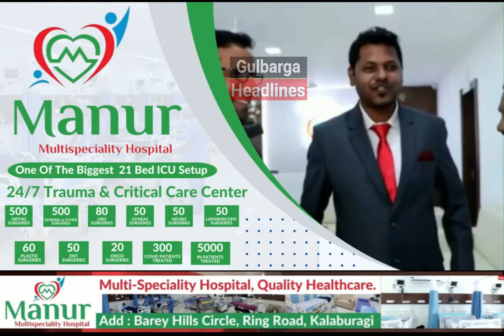JDS Leader Krishna Reddy Speaks Out Against Unfair Distribution of Corporation Budget in Press Meet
JDS Leader Krishna Reddy Speaks Out Against Unfair Distribution of Corporation Budget in Press Conference